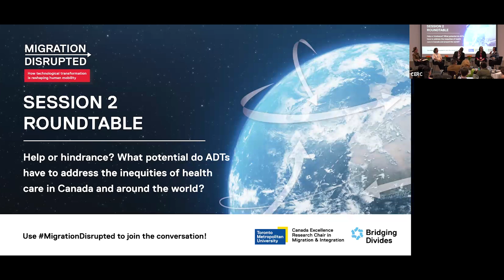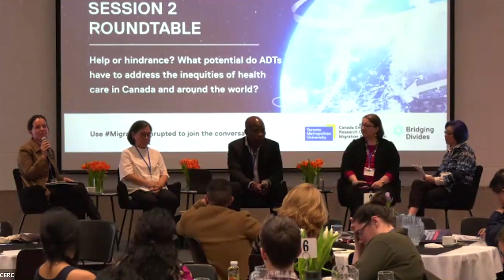Session 2 Roundtable: Help or hindrance? ADTs addressing healthcare inequities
ADTs have revolutionized health care over the past two decades. Their implications have moved beyond computerized billing and accounting to innovations in many aspects of care delivery. Sophisticated devices are bringing services to remote areas, enhancing real-time diagnosis and treatment and enabling drone-delivery of medical supplies. At the same time, advances in AI are leading to dramatic improvements in disease identification and more precise views of population health. While technological progress promises to improve quality of life, there are concerns about the actual effectiveness of ADTs and their ethical use, particularly whether they lead to positive outcomes for all. This panel will discuss the necessary conditions for turning ADTs into a support for equitable access to health care and for promoting migrant well-being.